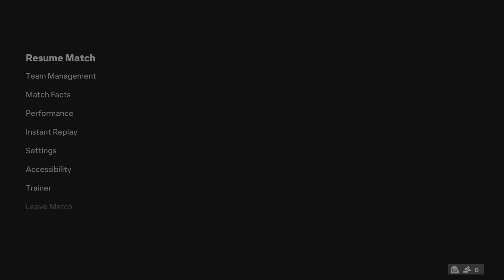FC24 Squad1 RPG vs Perry 23rd Nov 2023 online